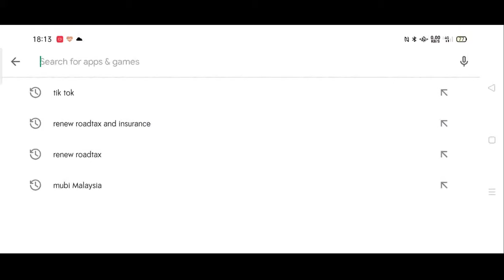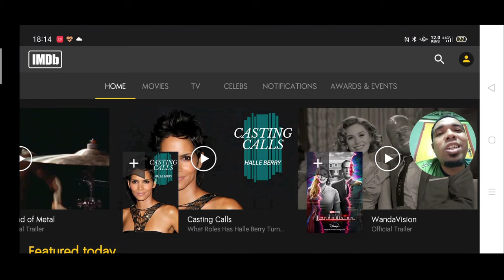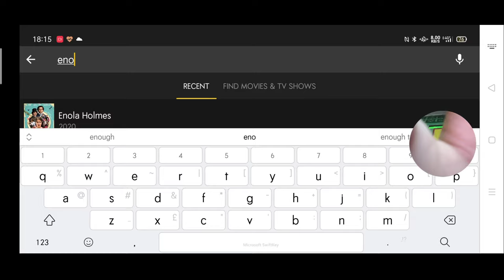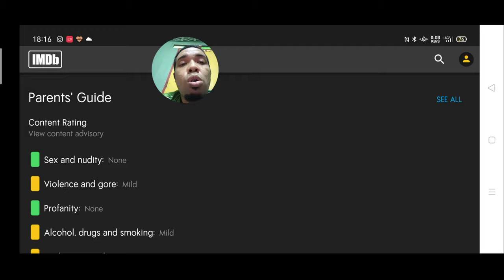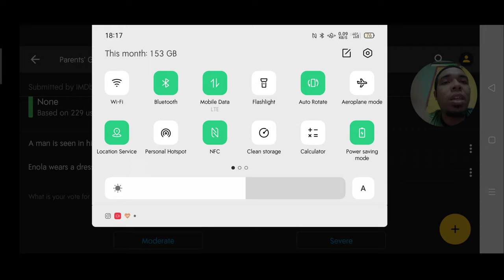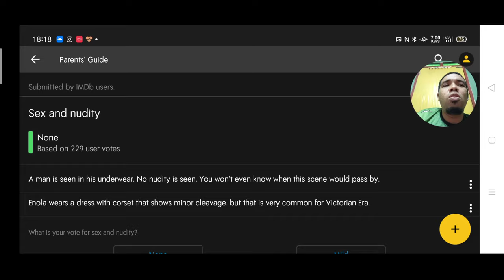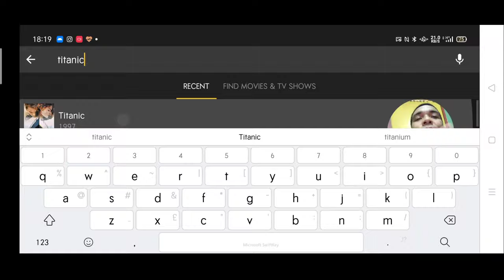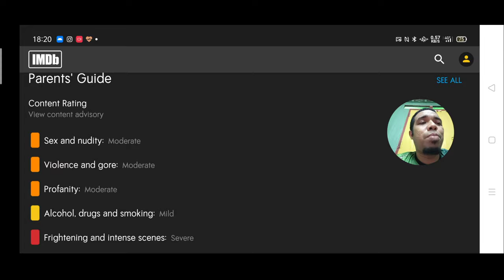Tips Cek Babak Bogel Sebelum Tayang Filem Depan Family!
Pernah tak korang alami scene bogel tiba tiba muncul masa tonton filem dengan famili?

Ada cara sebenarnya untuk korang cek filem tu ada babak bogel ke tak!